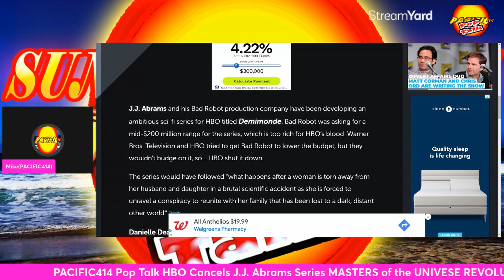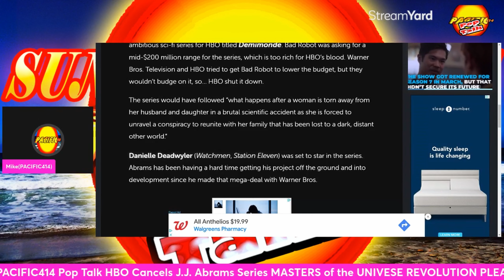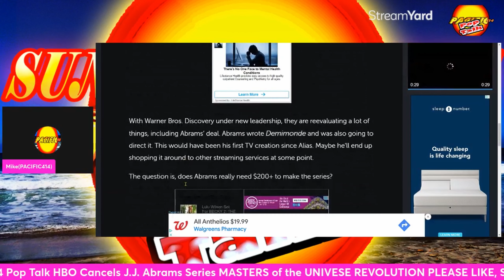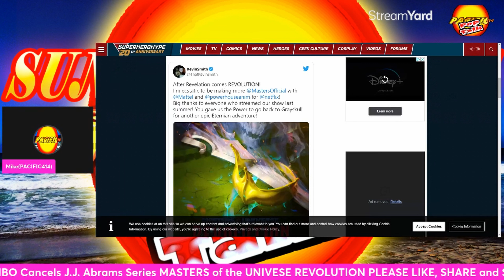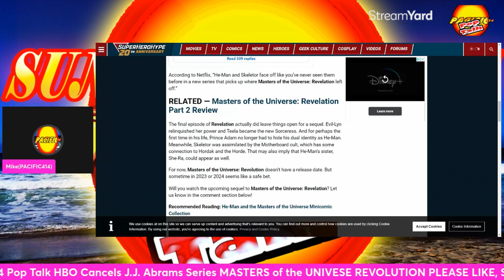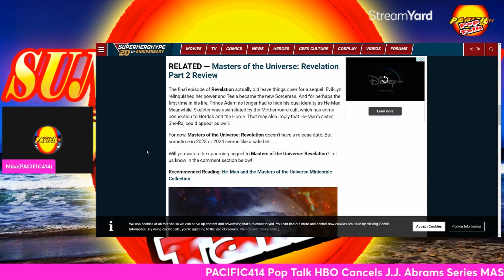PACIFIC414 Pop Talk HBO Cancels J J Abrams Series Masters of the Universe Revolution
Welcome ONE and ALL to PACIFIC414 Pop Talk where in this video I talk about an article from Geek Tyrant in regards to Warner Bros/Discovery canceling a J.J. Abrams television series.

The other article in this video come from Super Hero Hype with information on Kevin Smith ans Netflix once again diving into the world of Masters of the Universe!

Sit back, relax and enjoy the conversation!

All articles discussed in this video belong to their original publisher and are used to offer opinion and criticism.